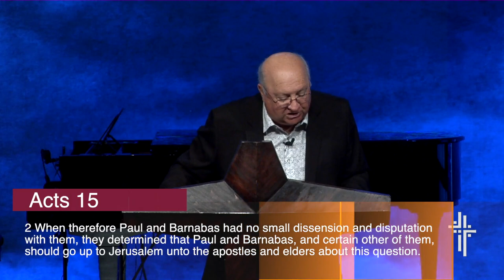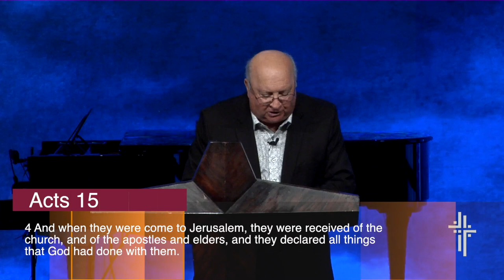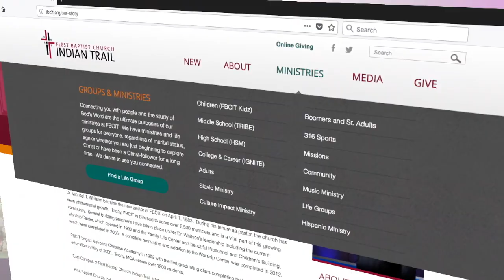The Sin of Racism